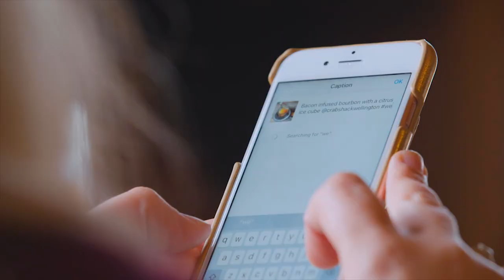Feast Your Senses: Visa Wellington On a Plate 2019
31 days. 5 weekends. This August enjoy the most amazing culinary experiences the Wellington region has to offer. From the Kāpiti Coast to Wellington, through the Hutt Valley, over the Wairarapa and everywhere in between, enjoy this winter-warming month-long celebration of all things food and beverage. With Festival Events, pop ups, Burgers, Cocktails and Festival Dishes there's something for everyone. Get ready to Eat, Drink and Be Welly with us!